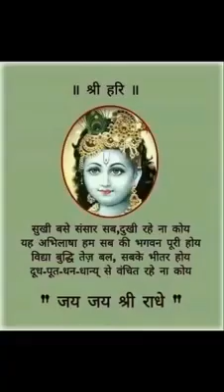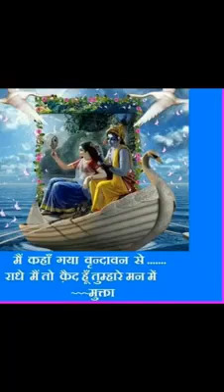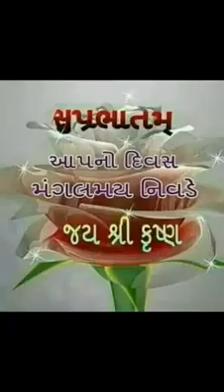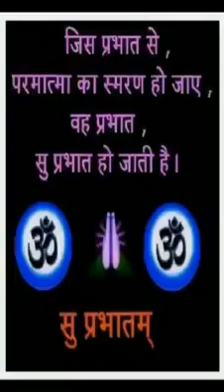Tan Man Dhan Shri Ji Charno Me